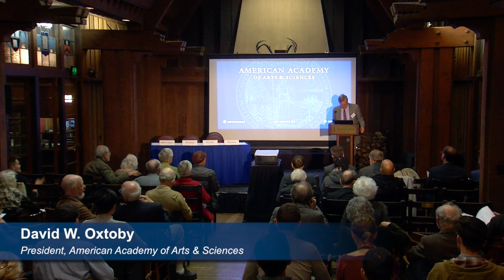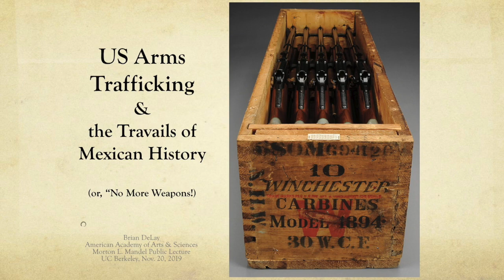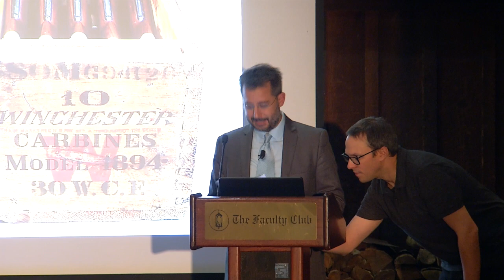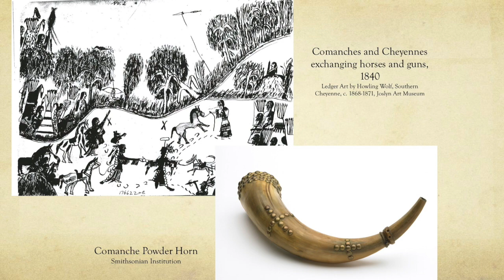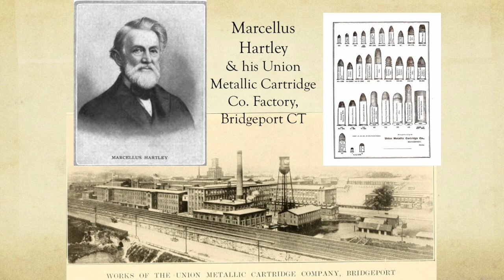Arms Trafficking: Its Past, Present, and Future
Historian Brian DeLay, on the faculty at the University of California, Berkeley, spoke at an Academy event hosted on the Berkeley campus about how the arms trade has entangled states and markets since before the time of George Washington. The program also included commentary from historians Priya Satia and Daniel Sargent as well as from political scientist Ron Hassner, and concluded with a conversation moderated by Academy member David Hollinger.

The discussion highlighted the importance of studying the history of arms trade to better understand international relations, the history of capitalism and state-making, and power relations between the United States and the rest of the world.

Welcome from Academy President David Oxtoby
04:33 - Introduction by David Hollinger
06:43 - Presentation by Brian DeLay
37:50 - Introduction of Panelists by David Hollinger
40:04 - Remarks by Priya Satia
51:05 - Remarks by Ron Hassner
59:42 - Remarks by Daniel Sargent
1:17:55 - Q&A

Brian DeLay is Associate Professor of History at the University of California, Berkeley, where he has taught since 2009. Earlier, he taught at the University of Colorado, Boulder (2004-09). DeLay’s research explores intersections of U.S., Latin American, and indigenous histories in the long 19th century. He is author of a number of articles and essays, and co-author of the U.S. history textbook “Experience History” (McGraw-Hill). DeLay’s 2008 book, “War of a Thousand Deserts: Indian Raids and the U.S.-Mexican War” (Yale University Press), won prizes from several different scholarly organizations.

Ron Hassner is the Chancellor's Professor of Political Science and holds the Helen Diller Family Chair in Israel Studies at the University of California, Berkeley, where he is faculty director of the Berkeley Institute for Jewish Law and Israel Studies. He has taught at UC Berkeley since 2004. Hassner’s teaching has been recognized with awards for excellence by UC Berkeley, the American Political Science Association, and Phi Beta Kappa. His research explores the role of ideas, practices and symbols in international security, with particular attention to the relationship between religion and violence.

David A. Hollinger is the Preston Hotchkis Professor Emeritus of History at the University of California, Berkeley, where he taught from 1992 until his retirement in 2013. Before joining UC Berkeley, he taught at SUNY Buffalo (1969-77) and the University of Michigan (1977-92). Hollinger specializes in the intellectual and ethno-racial history of the United States since the Civil War. His research focuses on intellectual movements interpreted in the context of larger intellectual history of the U.S. His books and papers have included studies of pragmatism, modernism, multiculturalism, nationalism, and cosmopolitanism. He has also studied the children of American Protestant missionaries in the 20th century, especially those with prominent careers in academia, literature, and government. He was elected a member of the American Academy in 1997 and serves as a member of the Berkeley Program Committee.

Daniel J. Sargent is Associate Professor of History at the University of California, Berkeley, where he has taught since 2008. In 2019 he also received an appointment in UC Berkeley’s Goldman School of Public Policy. He is a historian who specializes in international relations and foreign policy. His work explores how policy makers manage large-scale changes in their international arenas: shifts in the balance of power, economic transformations, and social movements.

Priya Satia is the Raymond A. Spruance Professor of International History and Professor of British History at Stanford University. Satia's research interests span modern British cultural and political history, colonialism and imperialism, the experience and practice of war, technology and culture, human rights and humanitarianism, the state and institutions of government, arms trade, political economy of empire, and environmental history. Her work examines the ways in which the imperial past has shaped the present and how the ethical dilemmas it posed were understood and managed.

David W. Oxtoby is the President of the American Academy of Arts & Sciences. He is President Emeritus of Pomona College and he was a Visiting Scholar at the Harvard Graduate School of Education prior to becoming President of the American Academy. As the ninth president of Pomona College, serving from 2003–2017, he has been recognized as a leader in American higher education, at the forefront in advancing environmental sustainability, increasing college access, cultivating creativity, and pursuing academic excellence in the context of an interdisciplinary liberal arts environment. He was elected a Fellow of the American Academy of Arts and Sciences in 2012.